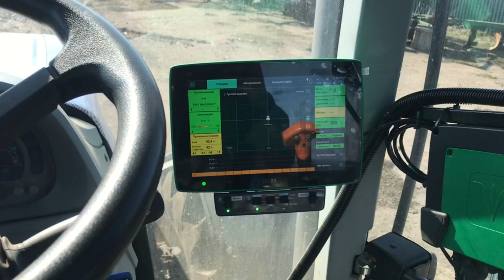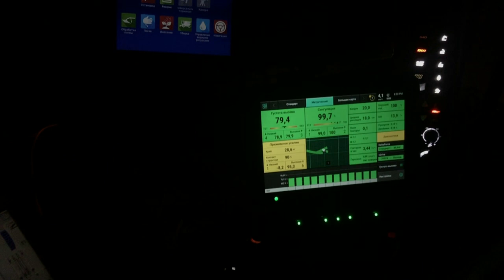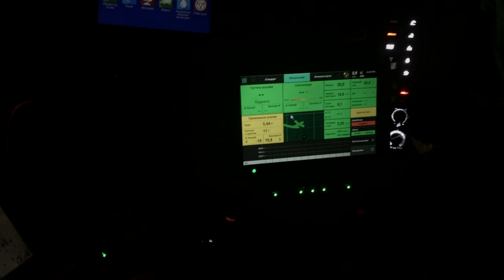Massey Ferguson 555 обладнання Precision Planting 20|20 GEN3, vSet2, vDrive, Delta Force, WaveVision